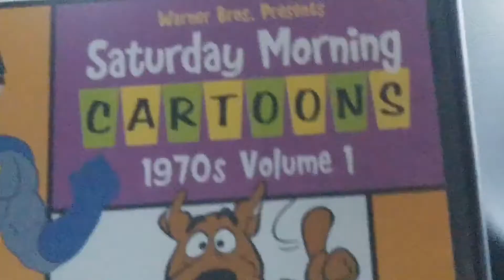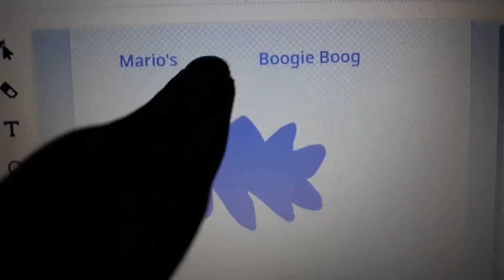My Edited Video